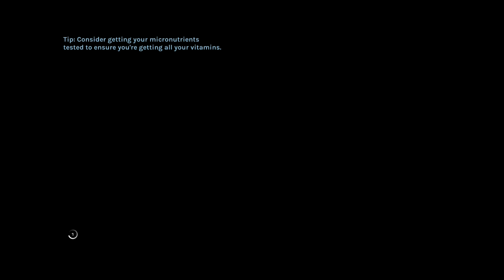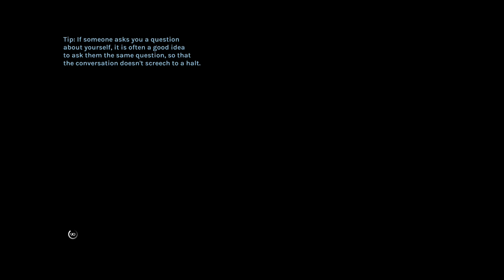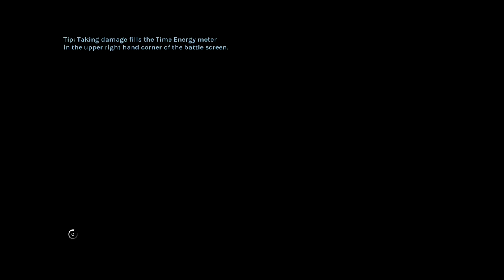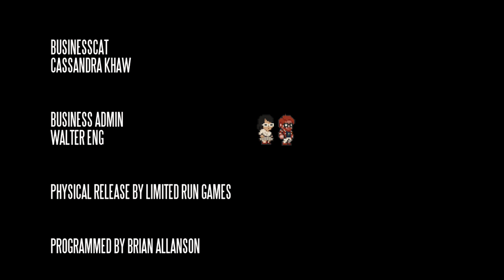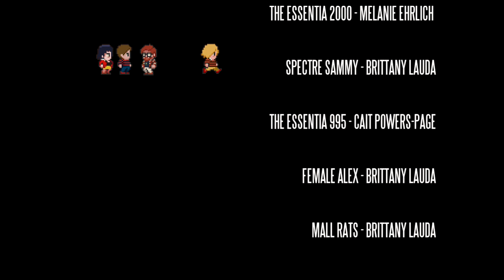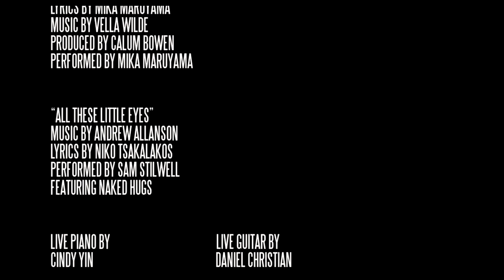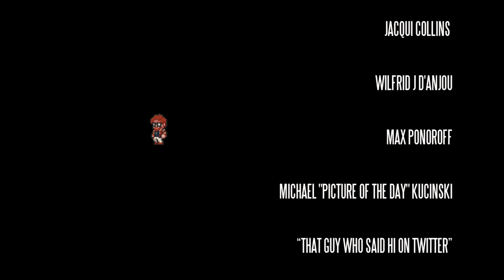YIIK: A Postmodern RPG - Full Game ENDING 2 - Nintendo Switch Gameplay [No Commentary]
This is ENDING 2 of YIIK: A Postmodern RPG

With the world on the brink of destruction by Comet Alex, Alex meets the precursor to the start of his journey and is left with a decision. Is he to join the ultimate fight or walk away from his reality to save everyone? (This is the second ending to YIIK: A Postmodern RPG). New Game Plus offers an alternate ending as well.

Join Party: None.

Caleones (Sergio Acevedo) plays YIIK: A Postmodern RPG on the Nintendo Switch. This is PART 5 of the Full-Game Playthrough. YIIK: A Postmodern RPG is out January 17th, 2019 on the Nintendo Switch, PC, PS4, and Xbox One.

In this surreal Japanese-style RPG set in the '90s, prepare to experience a conspiracy like no other.

After witnessing a woman vanish from an elevator, college graduate Alex embarks on an adventure to rescue her, which spirals into an epic quest with stakes higher than he could have ever imagined.

Alex’s search for the woman and the truth behind her disappearance lead him and his companions towards the new millennium, on a journey rife with mystery and danger... or so goes the tale of YIIK: A Postmodern RPG, the surreal Japanese-style RPG from Ackk Studios and Ysbryd Games.

Force In Unison Gaming Channel Schedule:
Monday 8:00 PM EST: PlayStation Mondays
Wednesday 9:30 PM EST: Nintendo Wednesdays
Friday 8:00 PM EST: Fortnite Fridays
Saturday 9:30 PM EST: Force in Unison Streams
Sunday 9:00 PM EST: Get N Or Get Out Nintendo Podcast